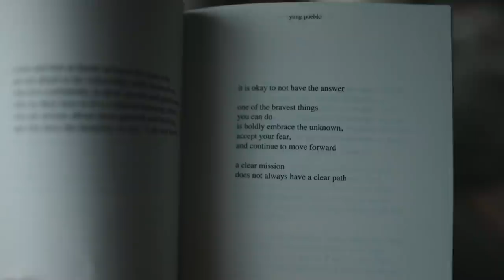living in my SUV in a rainstorm // vlog 9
had a lot of people ask about rainy days and how i handle them in my suv camper- so here ya go! in my 3+ years on the road, i've only run into a relatively small handful of storms. shot this one on the california coast // been going through some creative burnout lately, so apologies on my lack of new videos... but i'm happy to report that i'm feeling way more inspired now :-) thanks for watching!

All roadlife / camping / photography gear I use is linked on my website!